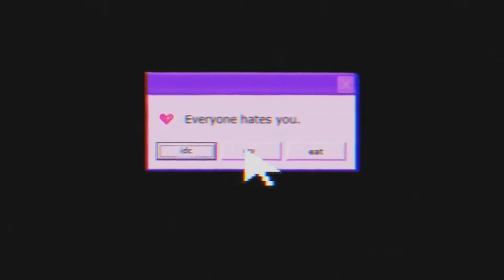Playing Legion for the first time with No Add ons or No Perks!!!